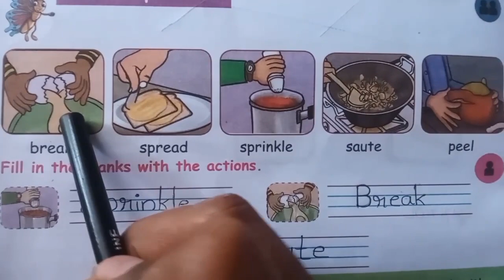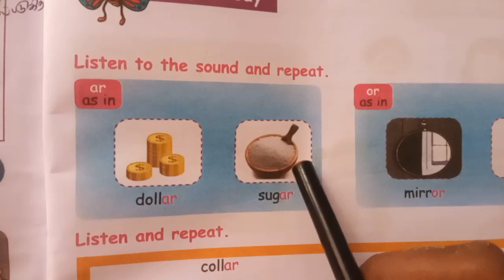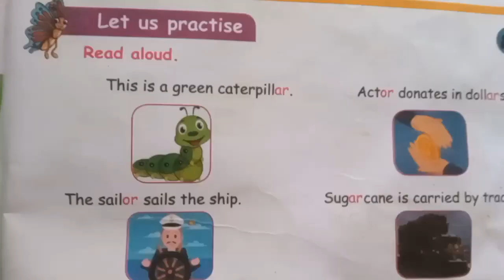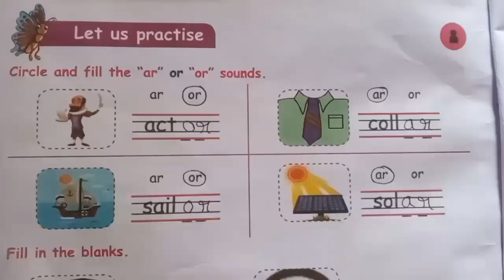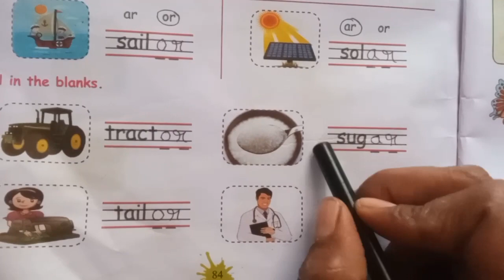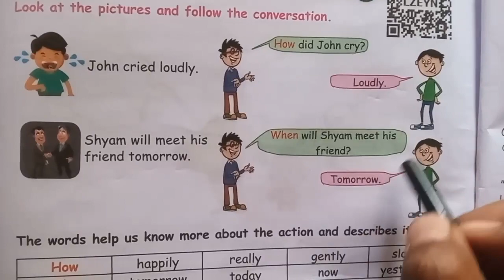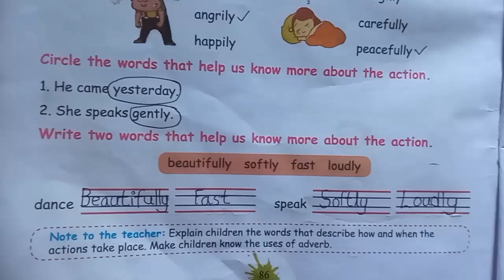3rd standard English...page no.82 to 86...term2